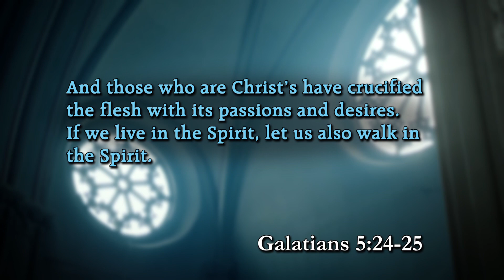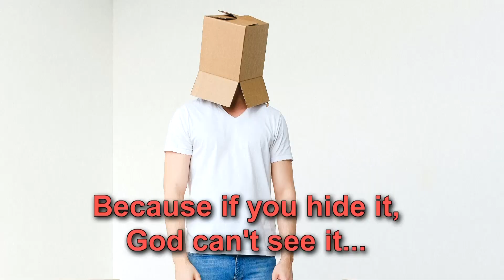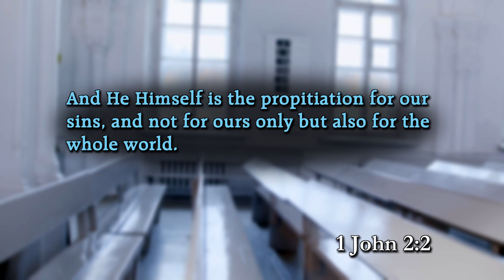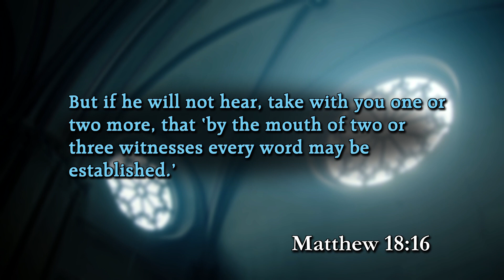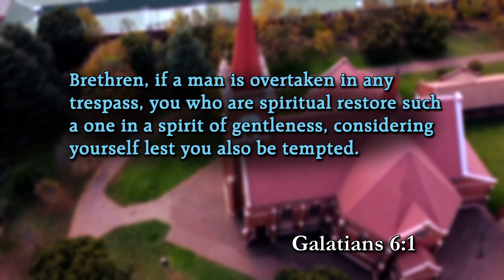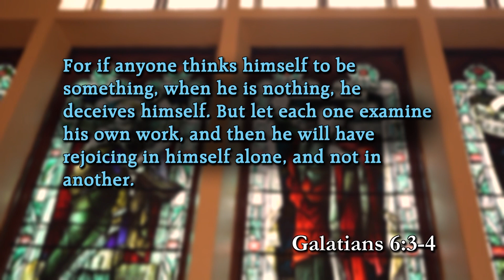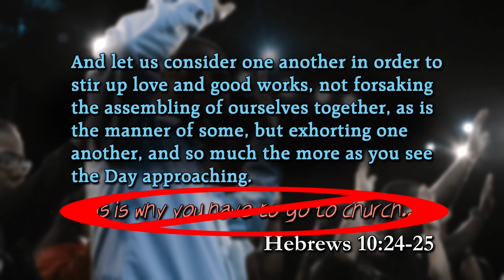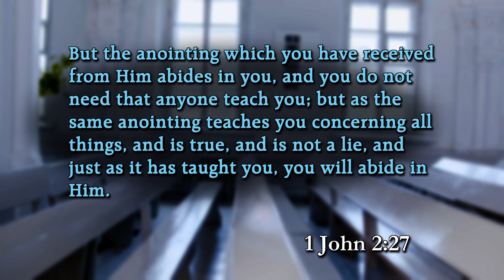Joshua and Caleb discuss - Accountability and the Mediator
Yeshua is meant to be our Accountability Partner/Mediator. It is His Power that sets us free. If we live our lives by His example, others will take notice. We have the full capacity of Jesus Christ living in us through His Holy Spirit to refrain from sin and hear the Truth directly. It's not a bad thing to seek out counsel, but we are not dependent on another person to receive restoration or freedom from our sins.
(Romans 14:10-12; 2 Corinthians 5:10; Galatians 5:24-25; Matthew 3:11; 1 John 2:1-2; Proverbs 27:17; Matthew 18:15-17; Galatians 6:1-5; Hebrews 10:24-25; 1 John 2:26-27; John 10:27)